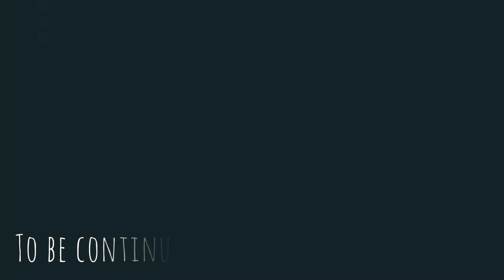GHATSHILA TOUR VLOG|| DHARAGIRI FALLS || Weekend Trip From Kolkata vlog 16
GHATSHILA - A short weekend trip from Kolkata.

HOTEL: We stayed at Hotel J N Palace
Address: NH 33 Near indian oil petrom pump po, dist, Ghatshila, Jharkhand 832303

DRIVER:
Amanpreet Singh

Ghatshila Tour, Day 1:

This mini vlog is made on one of the destinations we went on day 1 of our trip, i.e., Dharagiri Falls which is located in Basadera, a very remote area in the town of Ghatshila. Basadera is a small village in the East Singhbhum district of Jharkhand.